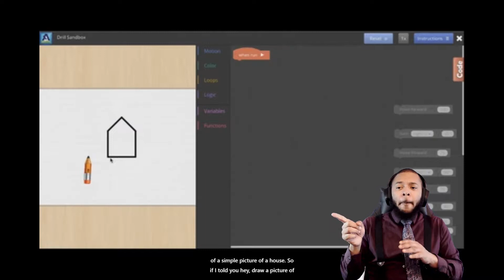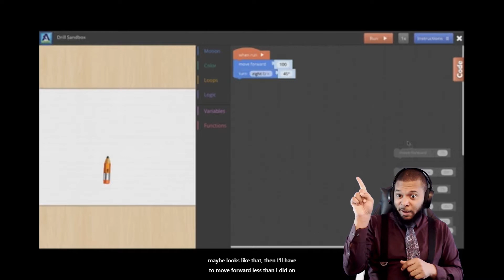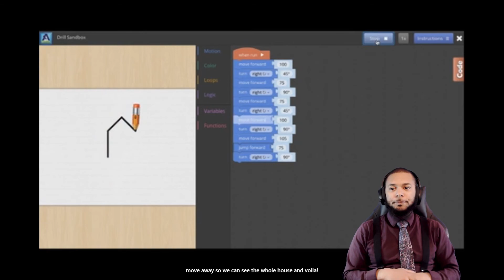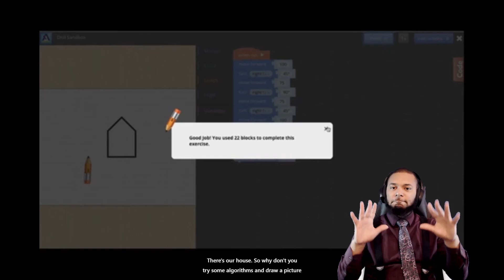Other Algorithms and Commands 5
Intro to Java #5